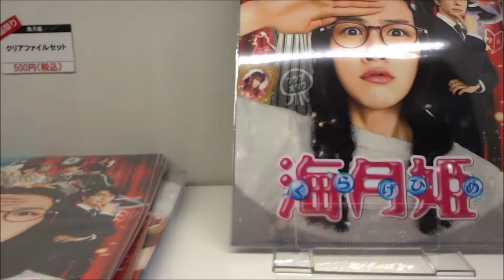海月姫 Princess Jellyfish (2014) 劇場限定グッズ Theater limited goods 能年玲奈 菅田将暉 池脇千鶴 太田莉菜 篠原ともえ 長谷川博己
●海月姫 Princess Jellyfish 2014 劇場限定グッズ Theater limited goods
2014年12月27日公開
能年玲奈
菅田将暉
池脇千鶴
太田莉菜
篠原ともえ
長谷川博己
馬場園梓
速水もこみち
東村アキコ 原作